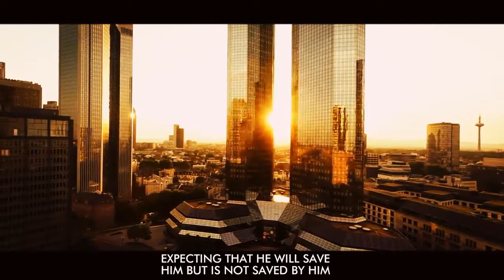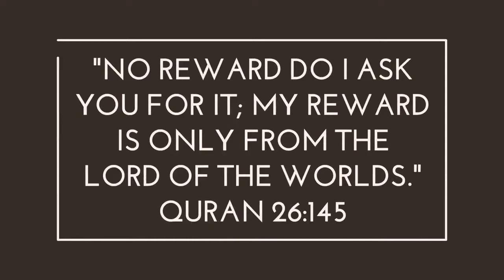Is there a deity besides ALLAH Sheikh Abdelhamid Kishk (RA) Very Very Powerful Reminder.mp4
All the videos I upload here are based on the assumption that Islamic knowledge is supposed to be shared, We hope you gain lots of beneficial knowledge from our work.